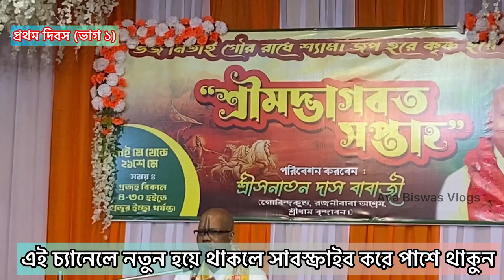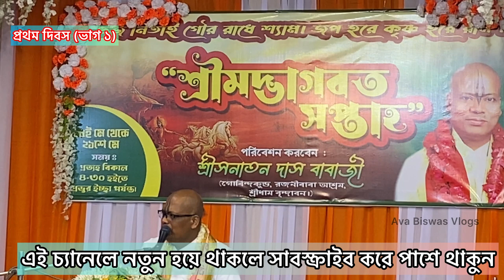নিতাই গৌর আশ্রমে শ্রীমদ্ভাগবত কথা প্রথম দিবস প্রথম ভাগ | বক্তা শ্রীসনাতন দাস বাবাজী বৃন্দাবন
১০৮ শ্রী সনাতন দাস বাবাজী মহারাজের ১০৭তম আর্বিভাব তিথি পালন উদ্দেশ্যে ব্যারাকপুর ঘুষিপাড়ায় অবস্থিত নিতাই গৌর আশ্রমে আয়োজন করা হয়েছে সপ্তাহব্যাপী শ্রীমদ্ভাগবত কথা অনুষ্ঠান ১৫ই মে থেকে ২২শে মে পর্যন্ত। কথা বক্তা শ্রীধাম বৃন্দাবন থেকে আগত সনাতন দাস বাবাজী।

শ্রীমদ্ভাগবত পাঠ
bhagwat path
vagoboth path
vagbad path
ভাগবত পাঠ ও তত্ত্ব কথা
ভাগবতপাঠ
Bhagbat kotha
bhagbat pat
bhagbat path
srimad bhagbat katha
সনাতন দাস বাবাজী
রাধারমন সম্প্রদায়
shrimad bhagwat mahapuran ki path
শীতল চরন দাস
Sanatan das babaji
bhagwat kotha bengali
Sanatan das babaji bhagwat path